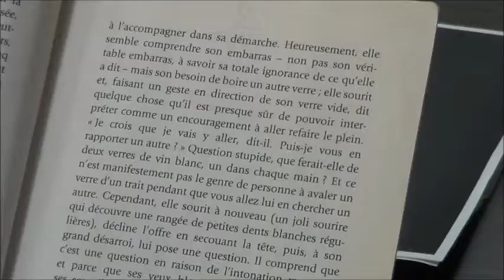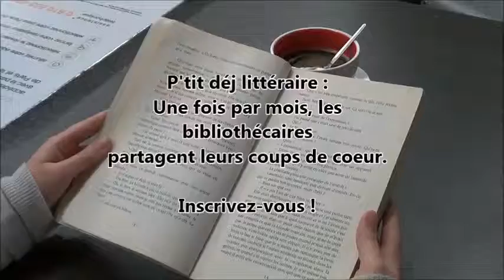P'tit déj' littéraire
Les bibliothécaires de la médiathèque Marguerite Yourcenar (15e) vous lisent leurs derniers coups de cœur dans une ambiance conviviale.
Prochain rendez-vous le 05 avril 2014 à 11h.